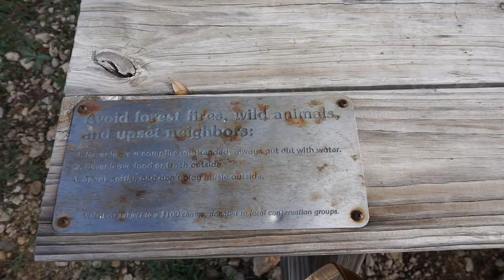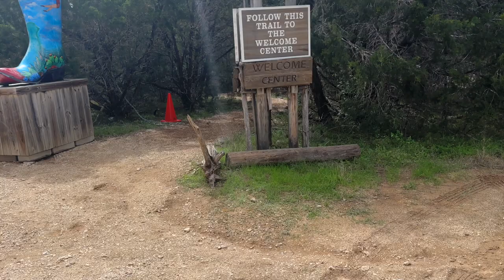012| Video Diary | Getaway cabin | Peace & quiet | Wimberly, Texas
This is part two of our little cabin getaway in Wimberly Texas.
We went zip lining at Wimberly Zipline Adventures, got some bbq near by and just relaxed at the cabin! I hated to leave.
Annnnd I'm going back in April lol. A much needed reset. I learned a lot about how distracted I am on the day to day, our parents were right, it indeed was that darn PHONE! Will be making some slight changes in my life to allow more digital disconnection, mindfulness, and breathing.

Remember to take care of yourself:)

Camera used